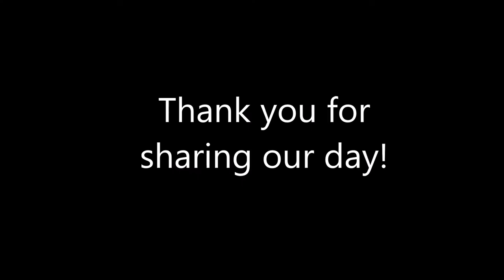A Rabbit Ate The Garden | Family Vlog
When I finally got the garden complete, the sweet little bunnies we love decided they were going to eat it.  We also headed out to a ThriveMom meeting for the first time and it was amazing.  The boys and I both really enjoyed it..